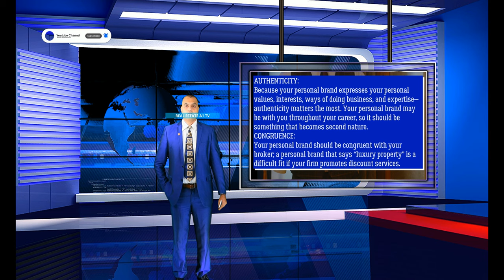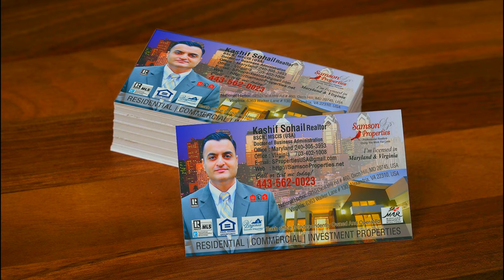Branding Your Real Estate Business |Branding your Second-Home Business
Real Estate A1 TV is the hub of real estate videos. The topics we discuss in this channel revolve around the essential tools essential for the success of real estate. Regularly watching our videos, your success in real estate is certain, because our goal is your success in real estate.

Real Estate A1 TV is based in Washington, DC. Real Estate A1 TV is an amazing TV Channel in the Washington Metropolitan Area, USA. Real Estate A1 TV executive producer, director, writer and chief editor Dr. Kashif Sohail and our entire team of hundreds of presenters are thankful for subscribing to our channel, watching and sharing our videos. Real Estate A1 TV is an exclusive channel based in the DMV Area of USA. It has the team of immensely dedicated and skilled professionals, journalists, and scholars who create outstanding real estate related content for viewers all over the world.

Here, at Real Estate A1 TV, we’re:
Real Estate Digital Marketers, Video Creators, Entrepreneurs, Influencers, Social Media Marketers, Bloggers, Authors & Publishers, and Real Estate Online Course Creators.

Our futuristic channel offers many services to our clients, including:
Digital Marketing Social Media Promotions & Management, Branding, Livestream, Full-scale marketing of real estate and mortgage on various platforms.

Our chief editor, Dr. Kashif Sohail, strives to bring futuristic and exclusive videos about real estate. Real Estate A1 TV is the hub of excellent videos. The topics we discuss in this channel revolve around the essential tools essential for the prosperity of human beings. Our chief editor, Dr. Kashif Sohail, prefers to create educational videos useful for the world.

Dr. Kashif Sohail foundered Real Estate A1 TV. It is accessible globally 24 hours a day. It has the reach, size, and capability to impact your real estate business in the market.
Real Estate A1 TV provides a significant opportunity for all businesses. Real Estate A1 TV is your outstanding source for real estate business. Real Estate A1 TV executive producer, director, writer and chief editor Dr. Kashif Sohail and our whole team appreciate the viewers. Keep watching and sharing our videos.

Intro of Producer/Director:
Business professional Dr. Kashif Sohail is a renowned author of books. He did a doctorate in Business Administration. The topics he discusses in his shows revolve around business, real estate, and life coaching.